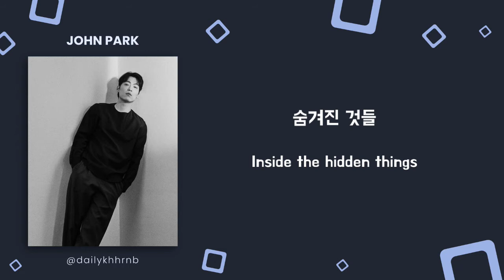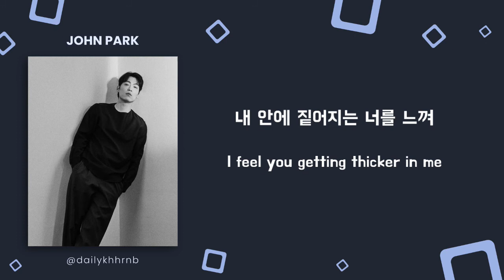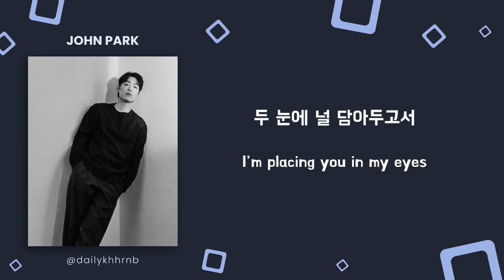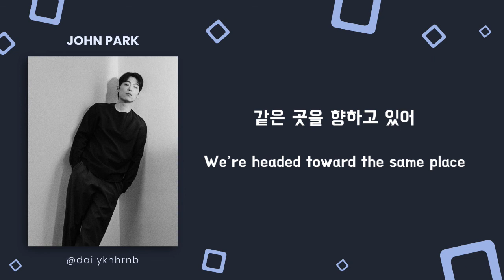[Han/Eng] Nightfalling - John Park (Yumi's Cells OST) | Lyrics Translation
Nightfalling by John Park (존박) for Yumi's Cells OST Part 2
[유미의 세포들 OST Part 2]

A collaboration project with Pop!Gasa